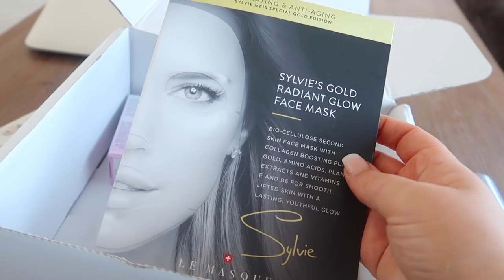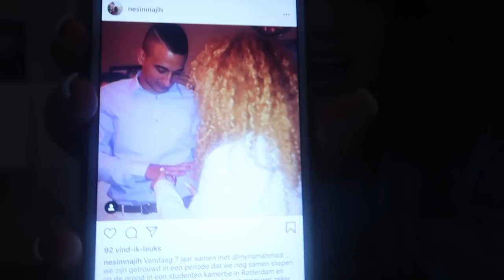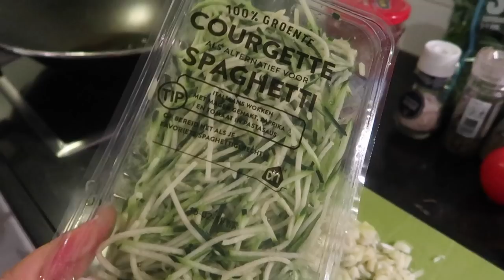DIT IS MIJN VALENTIJNSDAG! - VLOG 203